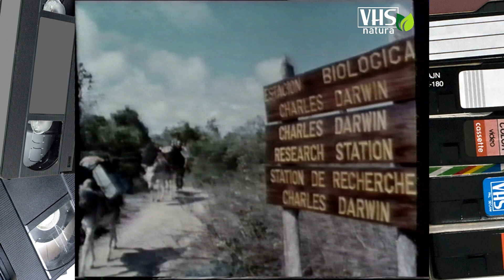LE ISOLE DELLE IGUANE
Con questo documentario visiteremo le Galapagos, le straordinarie isole che il grande naturalista inglese Charles Darwin visitò nel 1835, e che furono al centro degli studi che culminarono nell’elaborazione della teoria dell'evoluzione. Cosa avevano di tanto particolare queste isole, da colpire Darwin? Erano una specie di laboratorio naturale, un esperimento fatto dalla natura per mostrare come un ambiente isolato può modellare una specie. Il documentario rievoca il viaggio di Darwin, ma soprattutto ci mostra la straordinaria fauna che ancora esiste su queste isole, oggi divenute parco nazionale. Tartarughe giganti, cormorani che non volano, e le famose iguane ferme al sole sulle rocce, come sculture di pietra, vicino al mare in cui si immergono per cercare cibo.

Piero Angela